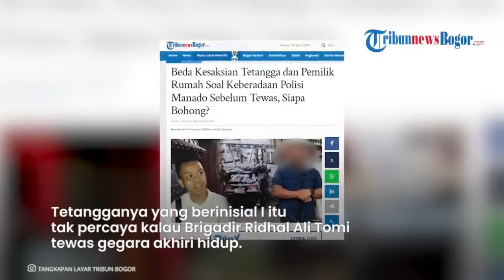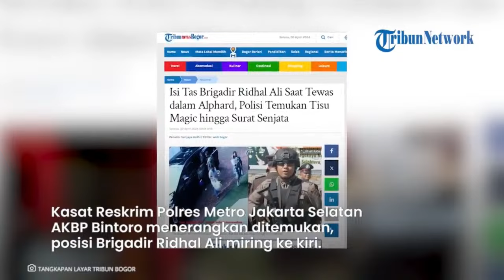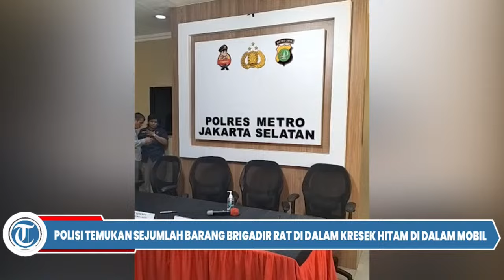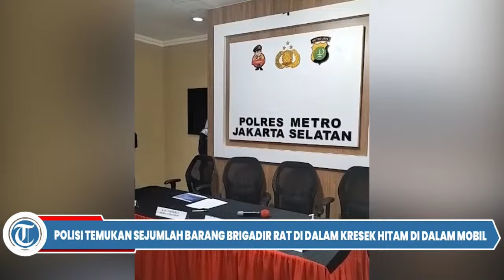Terkuak Isi Tas Brigadir RAT di Mobil Alphard, Ada Tisu Magic Hingga Mata Uang Thailand